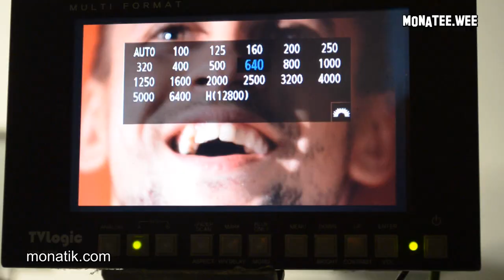MONATIK VLOG #14: making of MONATIK - ТерроризирУ.Е.т. MONATEE WE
STADIUM SHOW MONATIK «LOVE IT РИТМ»
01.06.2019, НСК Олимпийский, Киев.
Совсем скоро...заложник женской красоты-ТЫ...